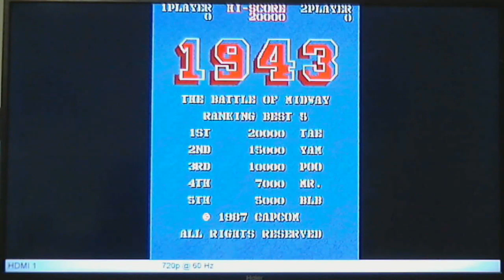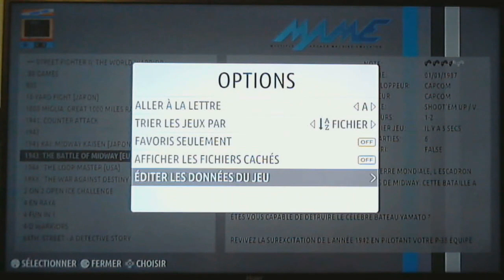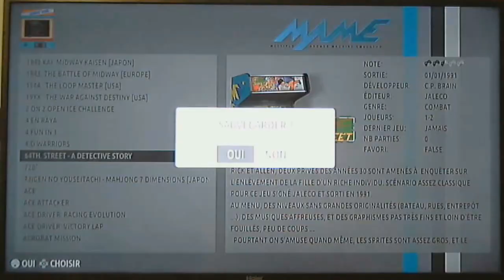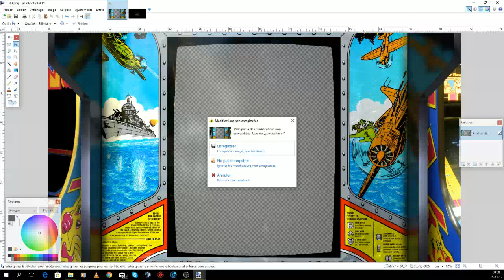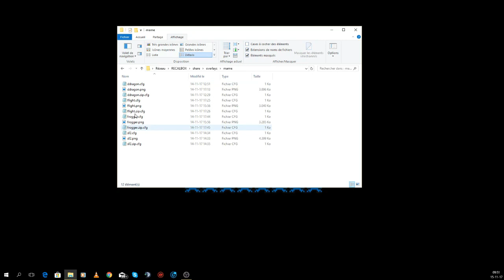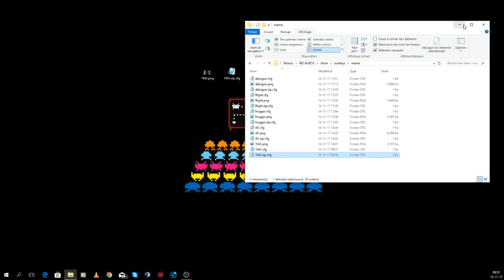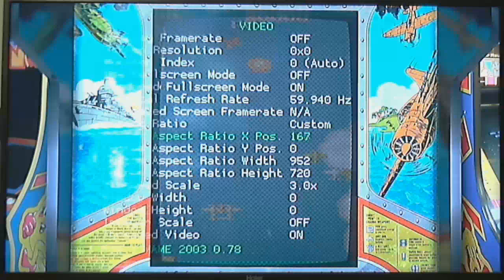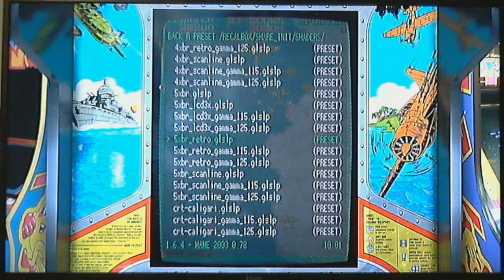recalbox shaders et overlays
dans cette vidéo j'essaye d'expliquer comment avoir le rendu d'une borne d'arcade (ou d'une télévision cathodique) sur recalbox.

dans \\RECALBOX\share vous créez un dossier overlays
dans ce dossier vous créez un autre dossier qui correspond à la machine sur laquel vous voulez appliquer un overlay sur un jeu (ou un overlay différent à chaque jeu) dans l'exemple de la vidéo on crée donc un dossier mame, ce qui donne: \\RECALBOX\share\overlays\mame

vous mettez dans ce dossier l'overlay (nom du jeu.png) ici 1943.png
mais aussi un fichier texte nommé 1943.cfg et un autre qui prend le nom exacte de la rom.cfg donc ici 1943.zip .cfg

on a donc un dossier mame dans lequel il y a 1943.png + 1943.cfg + 1943.zip.cfg

dans le 1943.cfg il faut écrire:

overlays = "1"
overlay0_overlay = "1943.png"
overlay0_full_screen = "true"
overlay0_descs = "0"

et dans 1943.zip.cfg il faut écrire:

input_overlay = "/recalbox/share/overlays/mame/1943.cfg"

n'oublier pas de remplacer le 1943 par le nom de votre jeu
en suite il ne reste plus qu'a ajuster l'image et appliquer le shaders crt-pi dans retroarch.